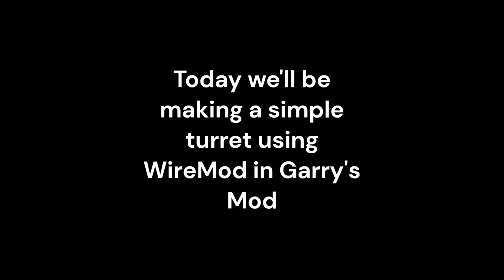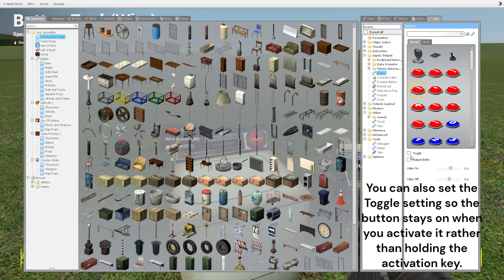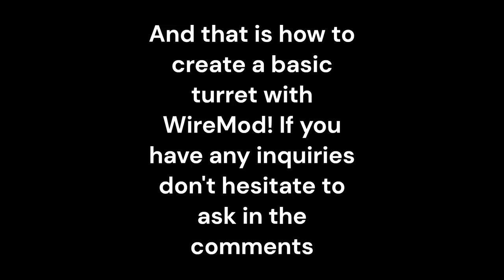Garry's Mod Wire Turret Tutorial!